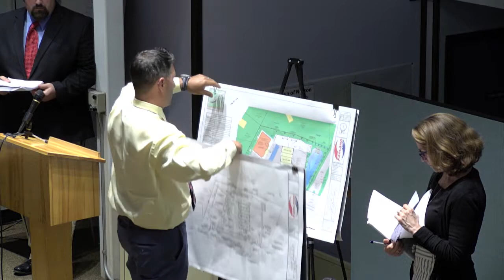Planning Board 06/04/2019